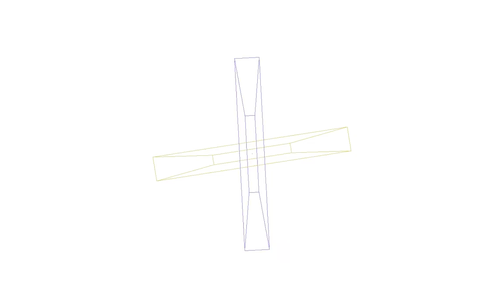nxW201725 20170624233606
Title: nxW201725
Date: 27/06/17

Topic:Study #14, Algorithmic Trio

Tracks:

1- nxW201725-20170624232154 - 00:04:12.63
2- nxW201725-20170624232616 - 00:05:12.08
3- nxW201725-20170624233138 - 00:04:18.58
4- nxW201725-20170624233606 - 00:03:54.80